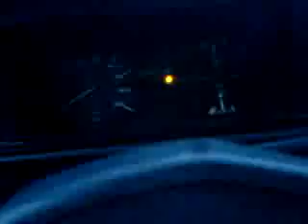Volkswagen Golf C Diesel ´1983 | First drive. Part-1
Volkswagen Golf C Diesel ´1983.

4 cylinder inline Diesel engine.